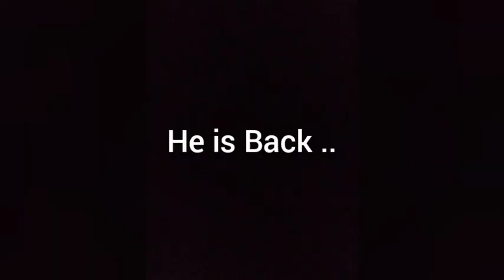(Paw Patrol)Terminator 8 Revenge of Fallen Trailer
Cyka Blyat